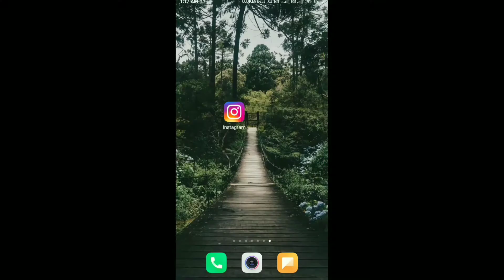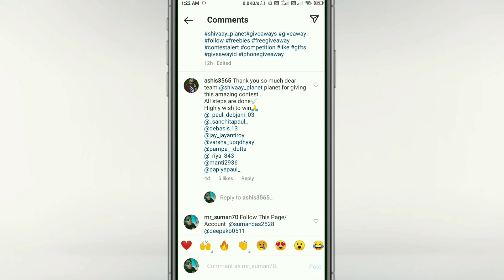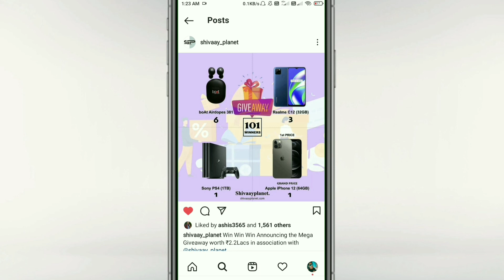How To Paticipate This Contest And Win Big Prize ? Kab Last Date Hai Aur Contest Ka Pura Details